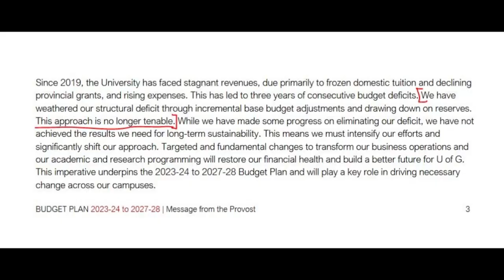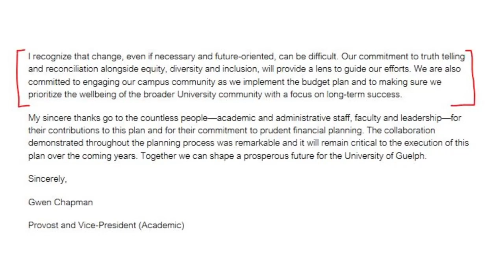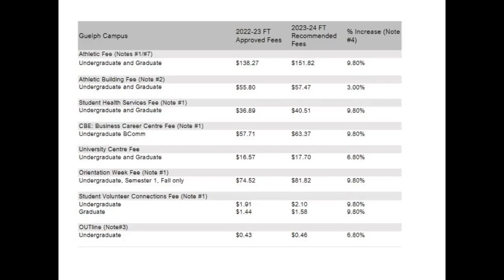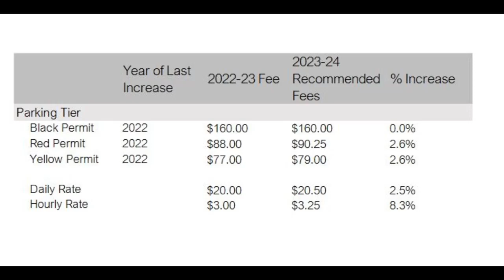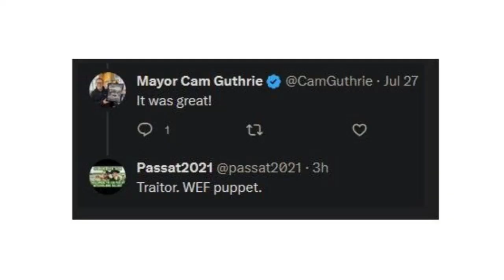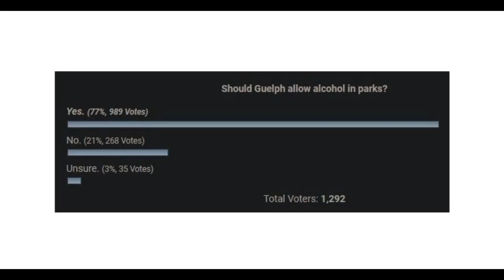Fellowship of Guelphissauga: University Budget Cuts, Mayor's Dining District, Noise Cameras |Aug '23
The Fellowship of Guelphissauga continues with the Mayor missing his lunch and the University eventually balancing their books. The Shire's University can no longer draw on reserves to manage their million-dollar deficits according to their Academic Vice-President, Gwen of Chapman. In their Budget Plans for the next several years, they plan to cut programs and increase tuition fees, especially on international students, to balance their books. Meanwhile, the Mayor missed his lunch in the dining district downtown and Rodrigo of Goller reviewed Bylaws unnecessarily. Can Carly of Klassen and the Elder Elves fix the Housing Cost Crisis and will the University ever balance their books?

What do you think?
Will the University balance their books in 2027?
Is Ed's Bench the only place open for lunch downtown?
Will Rodrigo of Goller ever find De Wey home?
Is citation or censorship the solution to misinformation?

The Fellowship of Guelphissauga is a Project of BrightWorks